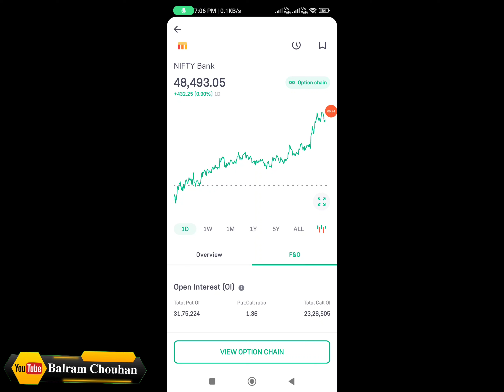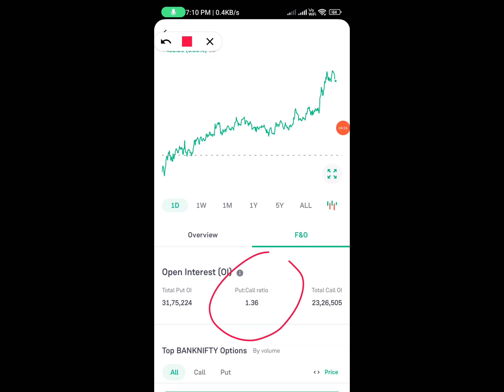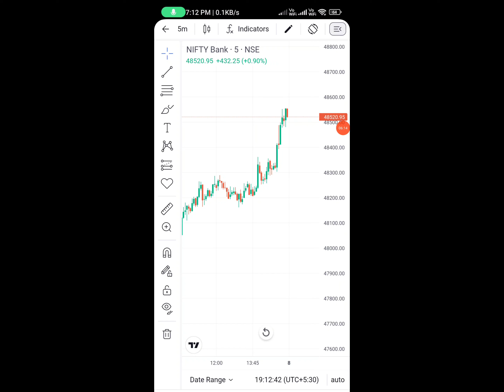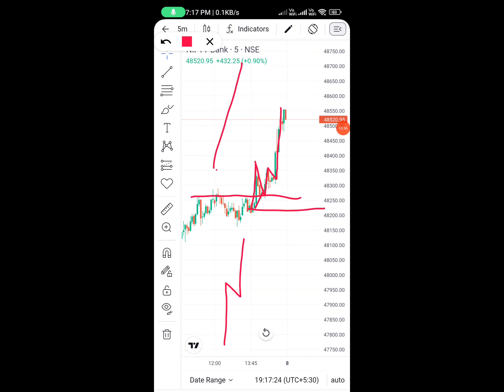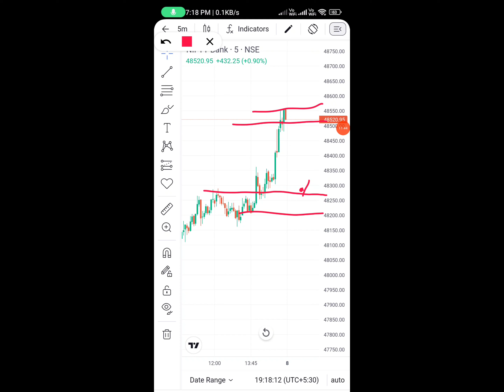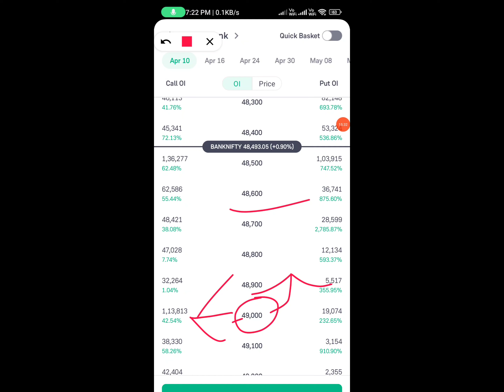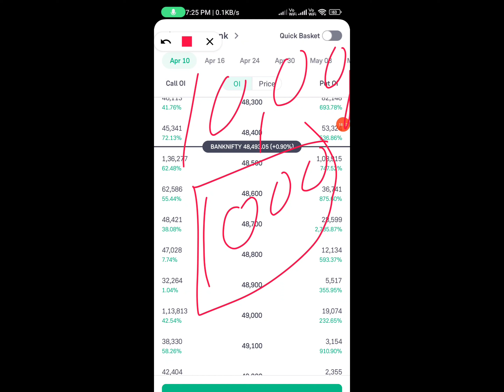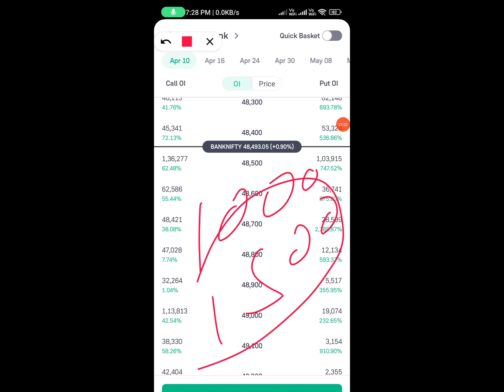Option Chain को देखकर सही Call और Put लेना सीख लो | सही Entry और Exit करना भी सीख जाओगे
1. Mutual Fund, Stock Market निवेश के लिए ऑनलाइन खाता खोले Angel One  फ्री में :- 👇👇